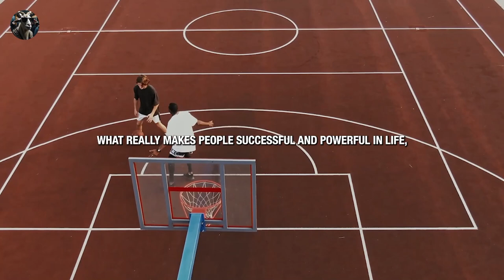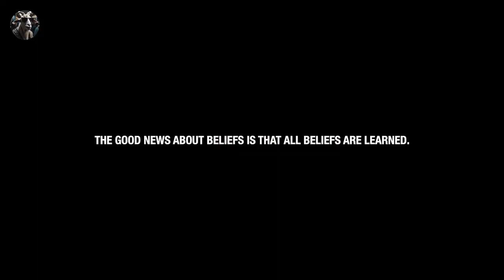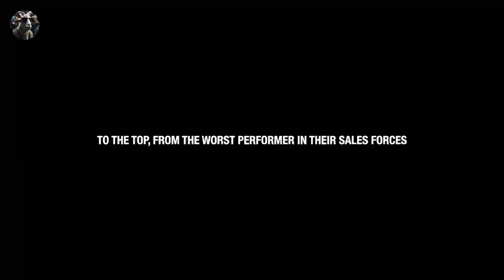2024 OUTWORK EVERYONE | Break Free from Self-Limiting Beliefs | Unleash Your Potential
Speaker in the Video:
Arnold Schwarzenegger  , Steve Harvey , Brendon Burchard , David Goggins , Brian Tracy, Eric Thomas , Robert Greene , Jim Rohn,

2024 OUTWORK EVERYONE | Best Motivational Speeches
"Break Free from Self-Limiting Beliefs | Unleash Your Potential | GlobalGrit&Finance"

In this powerful video, we delve into the transformative journey of breaking free from self-limiting beliefs. "Give It Up" and embark on the war against yourself, the only battle that truly matters. Join GlobalGrit&Finance in exploring the profound wisdom that discomfort and resistance bring growth and strength.

🔥 Key Takeaways:
Embrace discomfort; it's the path to growth.
Take responsibility and learn new things, even if it feels uncomfortable.
Success requires facing discomfort; avoid it if you're not ready.
Future you will guide you toward courageous actions.
Life is a risk; don't play it safe.
Achieving your dreams comes with a cost—courage, sacrifice, and persistence.
Let this video be your motivational guide to shatter self-imposed limitations and unleash the extraordinary capabilities within you. Are you ready to redefine your life and chase success relentlessly? 💪🚀